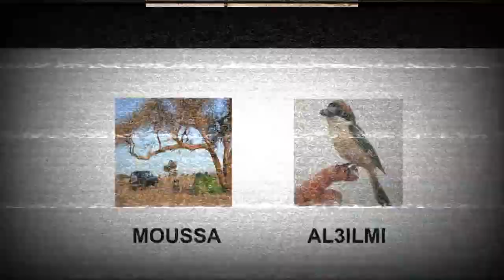ادوات صنع الاقفاص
حلقة صنع قفص الحسون